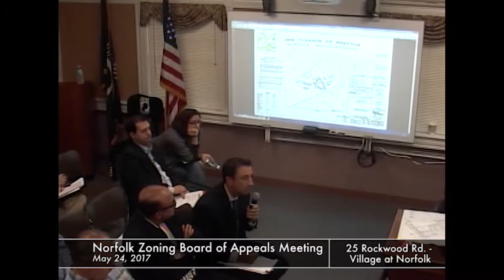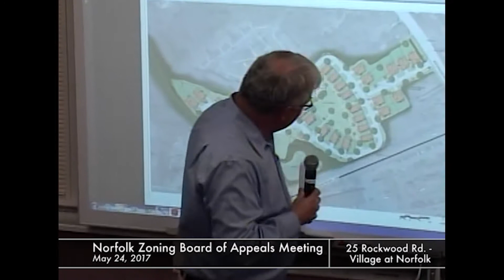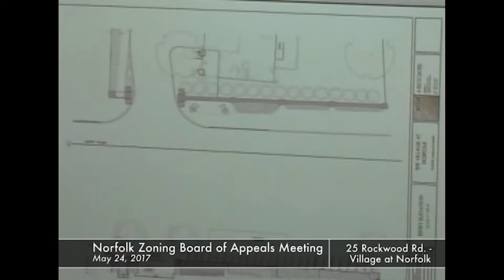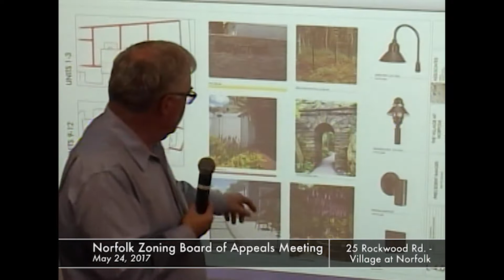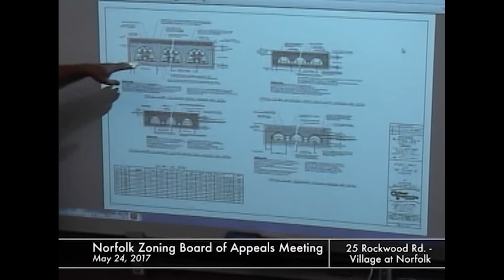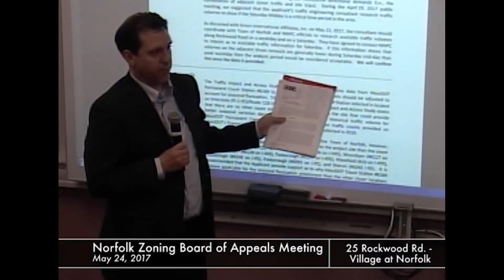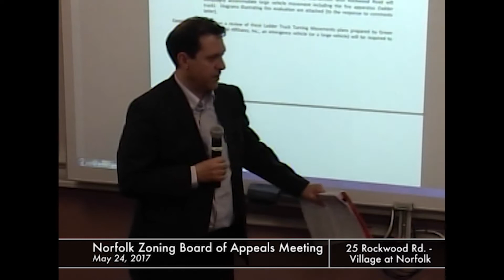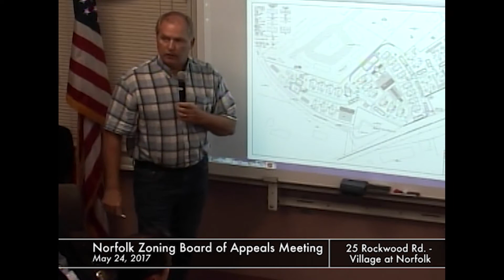Norfolk Zoning Board of Appeals Meeting - May 24, 2017